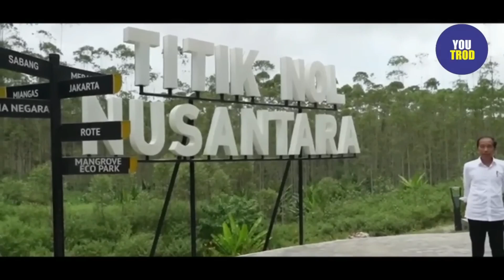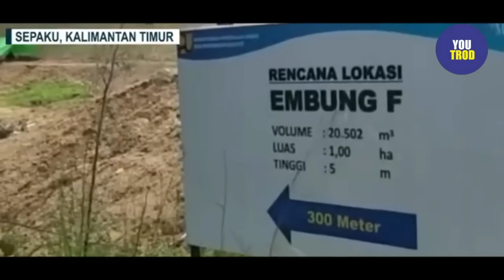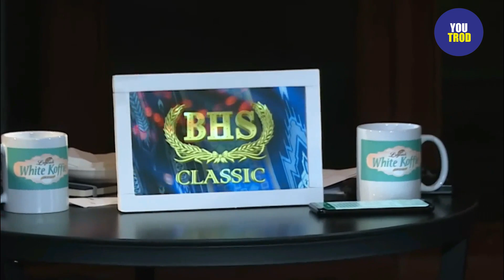ADU CERDAS SOAL IKN: PROYEK MERCUSUAR BERNASIB TRAGIS